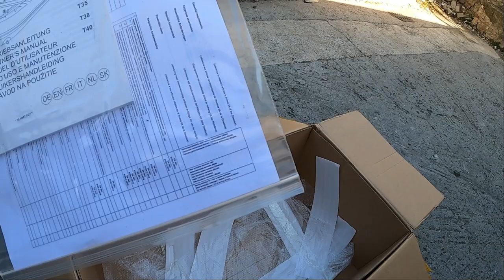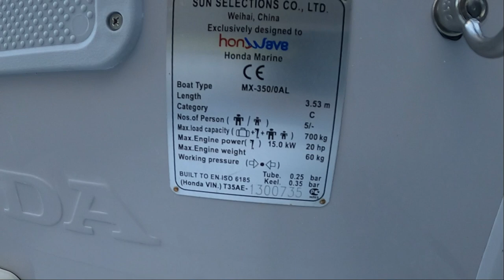Разопаковане на лодка Honda Honwave T35 AE3 boat assembly & unboxing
Здравейте приятели и фишинг маняци,
В новото ни видео ще ви покажем разопаковане на надуваема лодка Honda Honwave T35 AE3. Още на пръв поглед се вижда качеството на Хонда / Honda. Както и очаквахме при тях компромис няма.

Honda Honwave T35 AE3 inflatable boat assembly and unboxing. This a detailed video of my Honda Honwave inflatable boat being inflated, assembled and unboxed right after shipping receive.